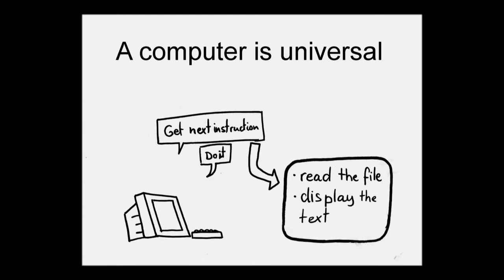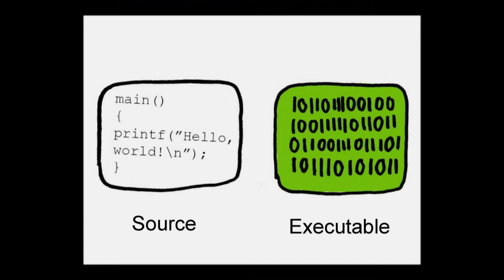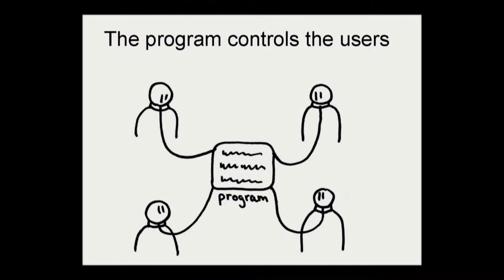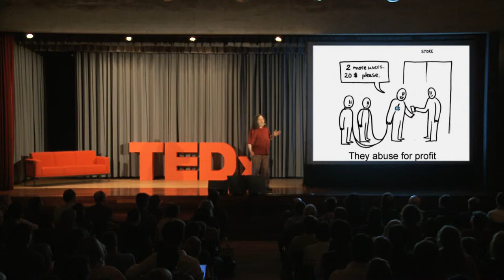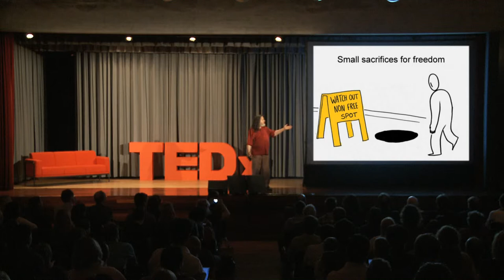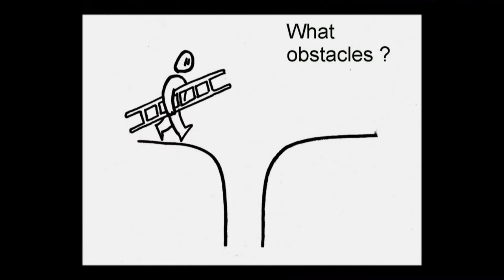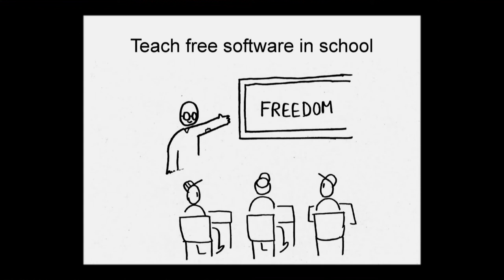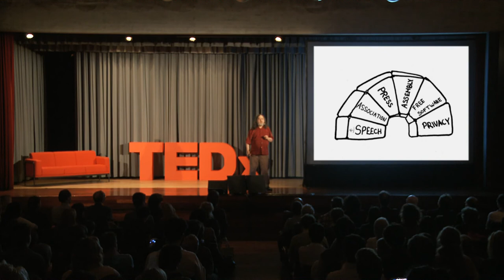What is Free Software? Richard M. Stallman talk @ TEDx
Richard M. Stallman explains what is Free Software at TEDx in Geneva, Switzerland on 7 April 2014.